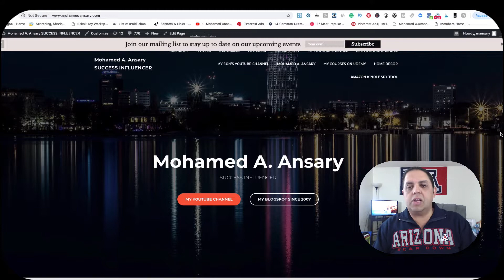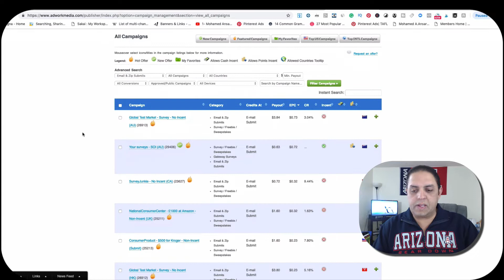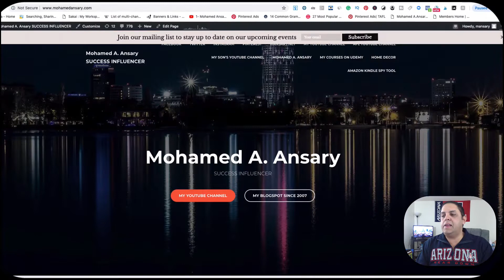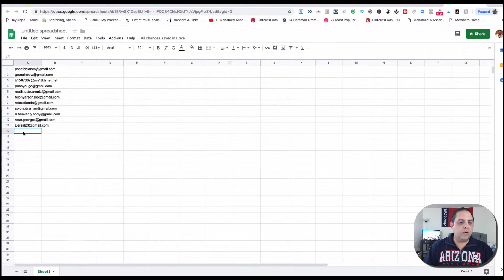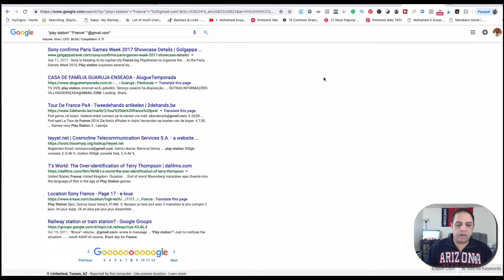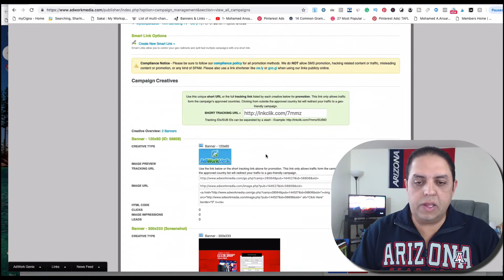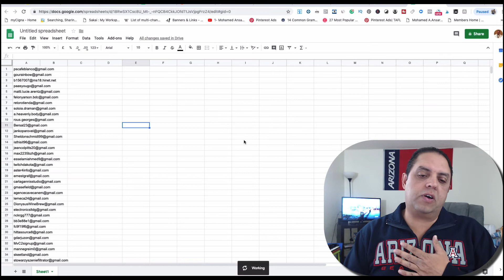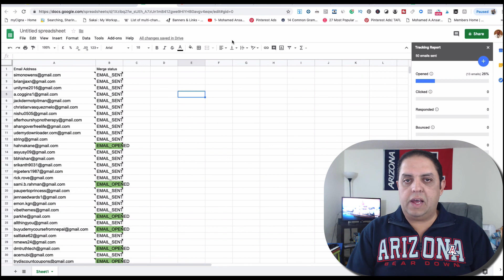Send Mass Email with Gmail | التسويق عبر سي بي إيه | إرسال ٥٠ إيميل بطريقة بسيطة